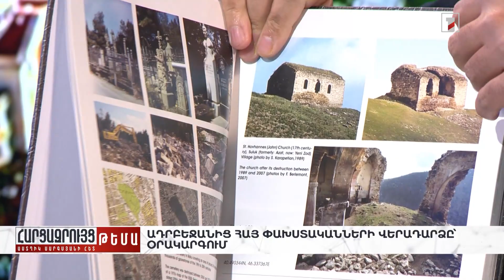Հարցազրույց Միքայել Միքայելյանի և Րաֆֆի Քորթոշյանի հետ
Ադրբեջանից հայ փախստականների վերադարձը՝ օրակարգում I Աստղիկ Սարգսյանի հարցազրույցը Գարդման-Շիրվան-Նախիջևան միության ներկայացուցիչ Միքայել Միքայելյանի և Հայկական ճարտարապետությունն ուսումնասիրող հիմնադրամի փոխտնօրեն Րաֆֆի Քորթոշյանի հետ